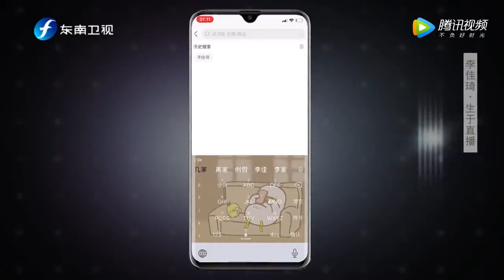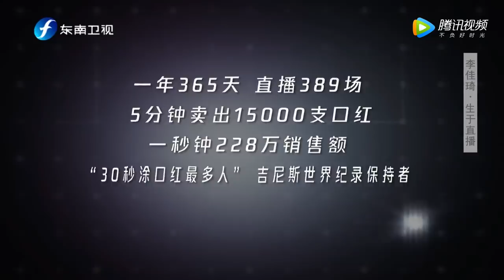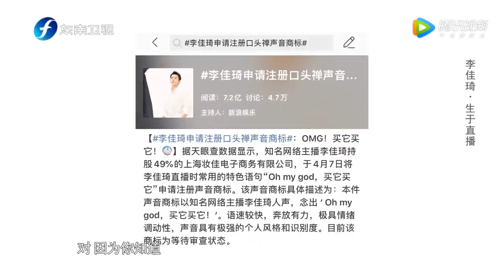【鲁豫有约一日行 第7季】第11期：李佳琦面对名利“我飘过”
《鲁豫有约一日行》第七季于2020年播出。节目每期邀请一位嘉宾，主持人陈鲁豫和嘉宾共同体验嘉宾一天的生活，并与其展开心灵对话，展现嘉宾积极向上的人生态度和在新时代背景下奋发有为的人生故事。